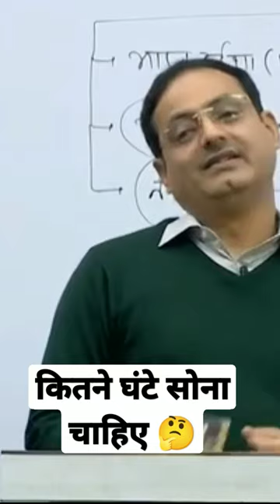कितने घंटे सोना चाहिए विद्यार्थी को ❤️ Vikash divyakirti sir Drishti ias Upsc guidance for Upsc ias